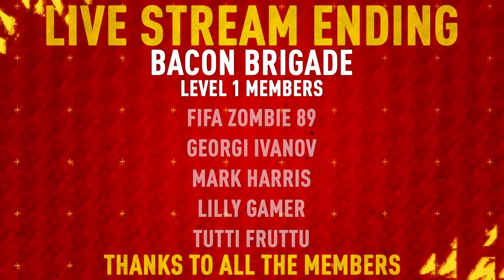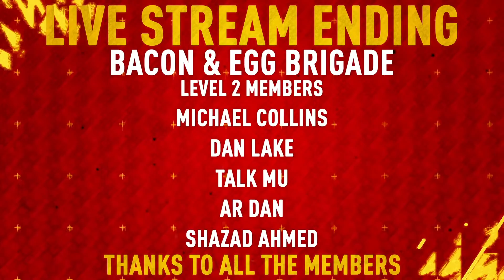Greenwood Released on Bail + Poch New Manager? Man Utd News LIVE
Live latest Manchester United news including updates on the allegations against Man United's Mason Greenwood plus new reports he has been released on bail pending investigation. Plus reaction to Man Utd's transfer window with Jesse Lingard staying at United on deadline day. Phil Jones was wanted by Bordeaux on loan but that didn't happen and Donny van de beek has joined Everton on loan. Aubamayang to Barcelona was the biggest profile transfer from a Premier League club on deadline day. We have all the latest info on Ralf Rangnick's stance on January transfers Plus links and latest news with players Haidara, Kamara and more plus all the latest Man United news and rumours and latest goings on at the club!

The comments and views in the live chat are not my own and do not represent myself or the channel